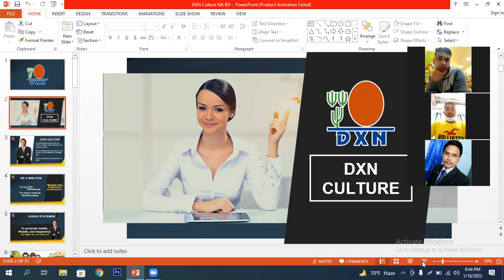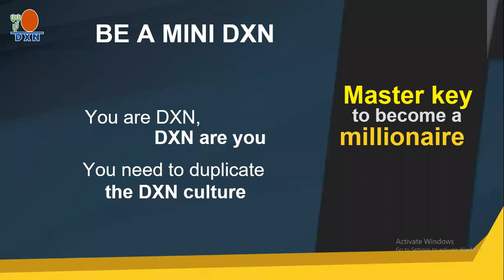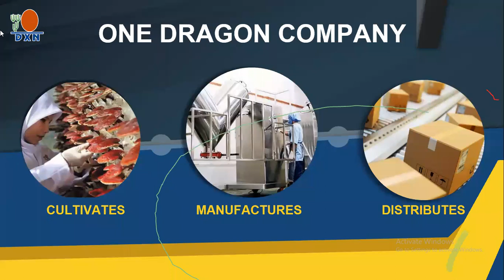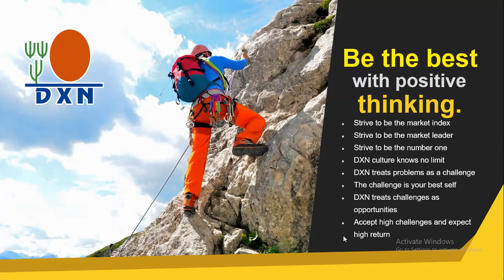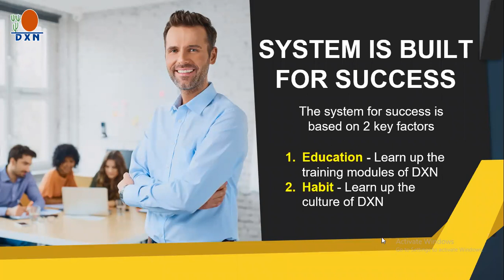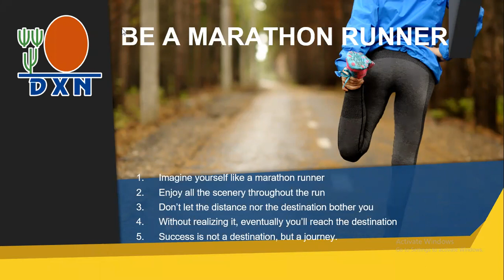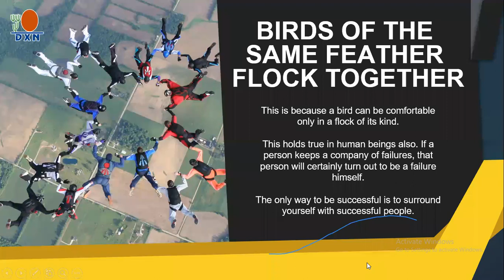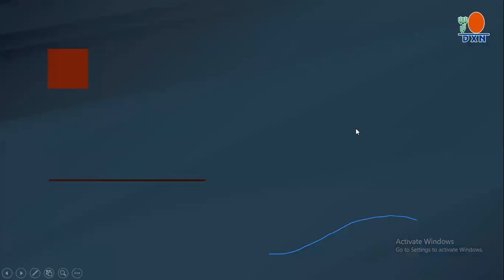DXN Culture by Mr. Shakhawat Hossain Sabbir, (SD) DXN World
Organized by: Daehsan Bangladesh Pvt. Ltd.

Are you interested in DXN Business?

Just Click the link & get Free Membership & Start World Wide international Bussines.